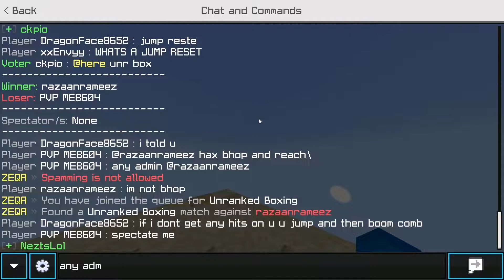Ultimate zeqa hit sync(zeqa boxing highlights)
Ultimate hive hit sync
Like and sub cause i feel wrong making myself get comboed

Mcpe settings -
Sensitivity 43
Fov:110
Huawei y7a
Altered on
Fps 30-40

Pc Settings-
Fps 40-60

Hotkeys
Slot 3-3
Slot 4-4
Slot 5-5
Slot 6-T
Slot 7-C
Slot 8-F
Slot 9-V
Sensitivity - 22
Dpi- 1200
Fov :110
Veiw bobbing on and off depends on mood
Altered on